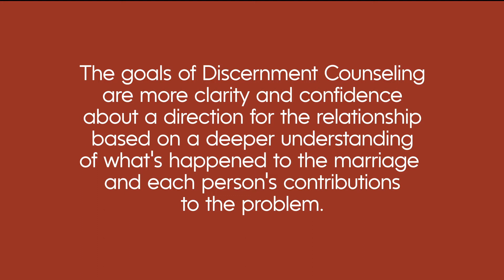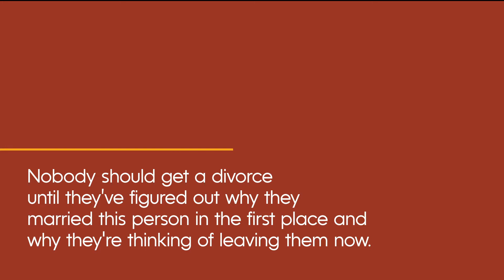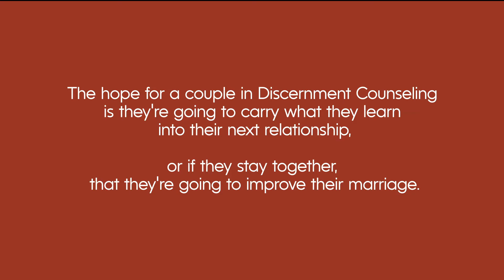Couples Appreciate and Value Self Learning From Discernment Counseling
Discernment Counseling is a brief but powerful experience for couples on the brink of divorce, as well as for the therapists. Learn some of why couples report a positive experience, regardless of the outcome of the marriage.